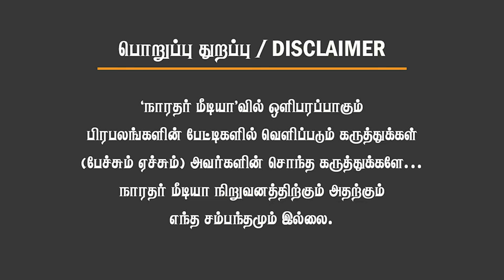திமுக அமைச்சர்களை பதறவைத்த மோடி சொன்ன அந்த ஒருவார்த்தை என்ன தெரியுமா? SR Sekhar BJP